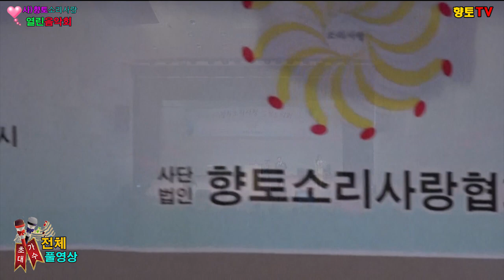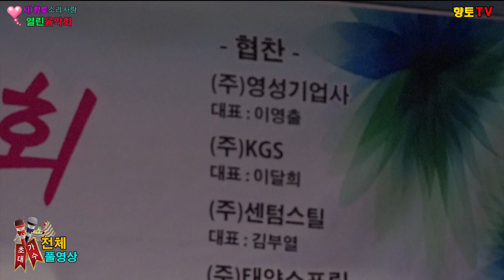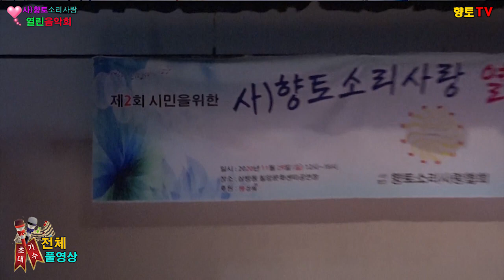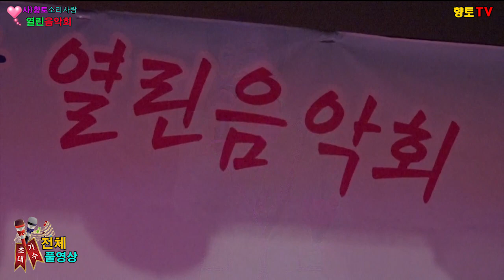실시간{풀영상}제2회 시민을위한(사)향토소리사랑 열린음악회2020.11.29(일)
사단법인
향토소리사랑협회(회장:주보검)

촬영.편집:향토TV
※유튜브검색창에서 향토TV검색하여 좋아요 구독 꾹^누르면 저에게 큰힘이 됩니다
사랑합니다💜